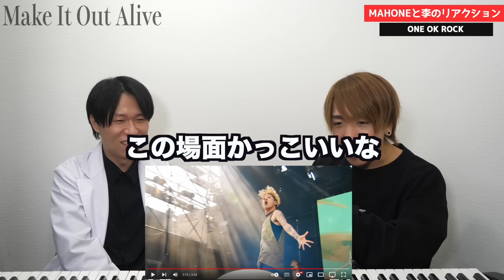【ONE OK ROCK - Make It Out Alive】Takaさんのシャウトが炸裂しまくり…声の専門家2人が徹底解説します【リアクション動画】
ONE OK ROCK - Make It Out Alive [1CHANCE FESTIVAL 2023]